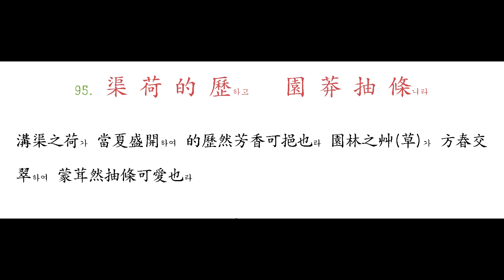094 欣 奏 累 遣하고 慼 謝 歡 招라 - 095 渠 荷 的 歷하고 園 莽 抽 條니라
言居閒散慮하면 則欣賞之情自進하고 而冗累之事自退矣라
疚慼之思日去하고 而歡樂之趣日來矣라

溝渠之荷가 當夏盛開하여 的歷然芳香可挹也라
園林之艸(草)가 方春交翠하여 蒙茸然抽條可愛也라